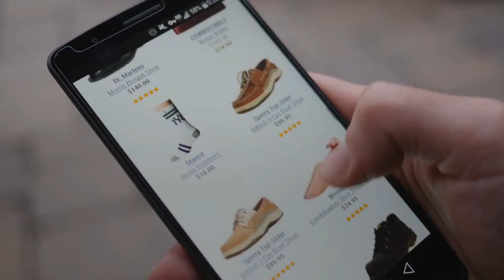Cyber Monday Women's Jewelry By Star Wars Jewelry: R2-D2 925 Sterling Silver 3D Cast Stud Earrings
Black Friday / Cyber Monday R2-D2 925 Sterling Silver 3D Cast Stud Earrings And Pendant Necklace Set by Star Wars Jewelry

Black Friday / Cyber Monday Star Wars Jewelry Character 925 Sterling Silver 3D Toggle Charm Bracelet by Star Wars Jewelry

Black Friday / Cyber Monday Star Wars Jewelry Men's Imperial Symbol Front with Etched Death Star at The Back Pendant by Star Wars Jewelry

Black Friday / Cyber Monday Star Wars Jewelry Base metal with steel post Stud Drop Earrings by Star Wars Jewelry

Black Friday / Cyber Monday Star Wars Jewelry Galactic Empire Symbol Stainless Steel with Gem Pendant Necklace, 18" by Star Wars Jewelry

Black Friday / Cyber Monday Star Wars Jewelry Yoda Head 925 Sterling Silver Dangle Bead Charm by Star Wars Jewelry

Black Friday / Cyber Monday Star Wars Jewelry Darth Vader Stainless Steel Expandable Charm Bracelet by Star Wars Jewelry